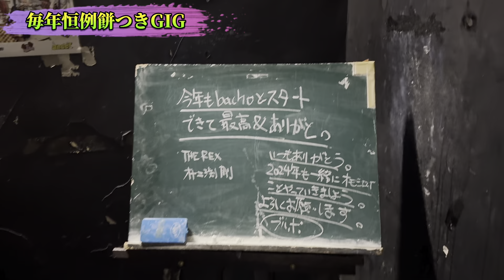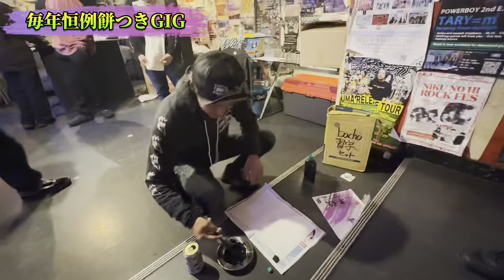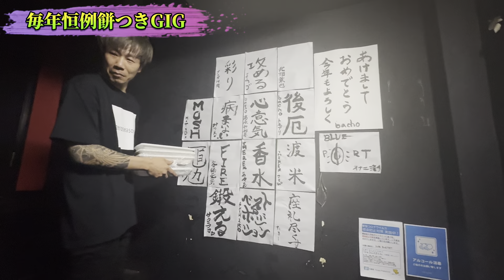明けましておめでとうございます！